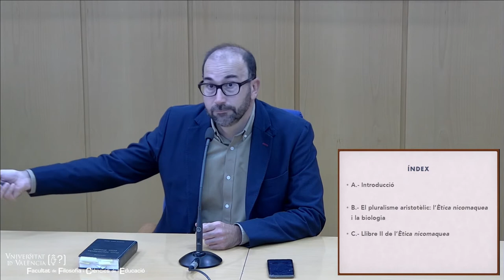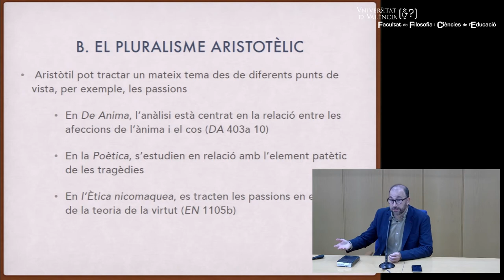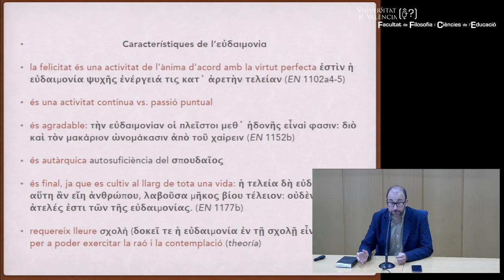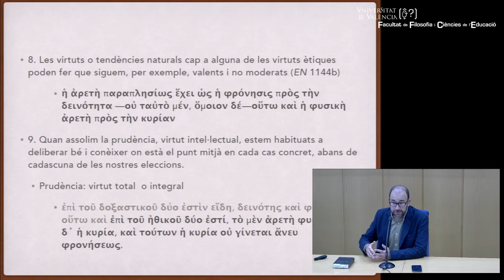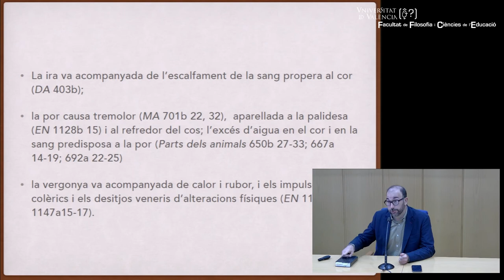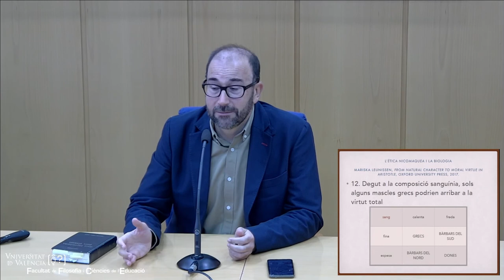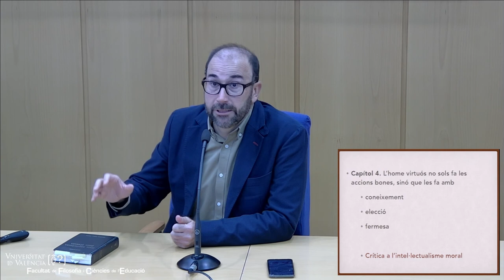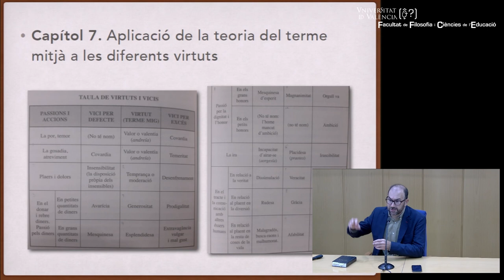“Els joves estudiants davant els grans filòsofs i filòsofes: Aristòtil". Salvador Cuenca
Autor: Salvador Cuenca Almenar
Resumen: Conjunt de conferències impartides pel professorat de secundària especialista en els diversos autors (Plató, Descartes, Nietzsche i Simone de Beauvoir) per a reforçar els coneixements dels alumnes de 2n de Batxillerat.
Organització: Facultat de Filosofia i Ciències de l’Educació de la Universitat de València.